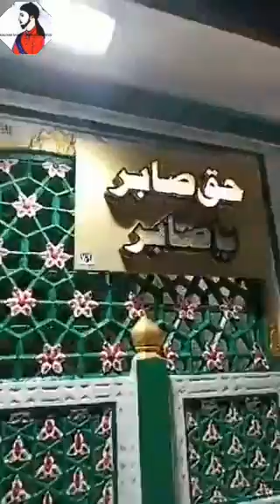apni khata pe sharamsar hoon main. emotional lines.. kaliyar Sharif Sabir Piya status